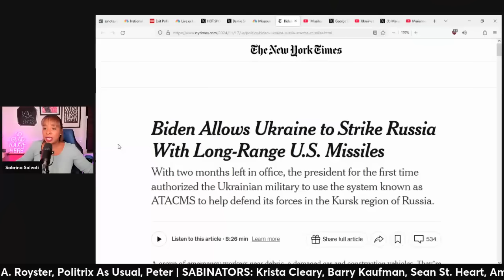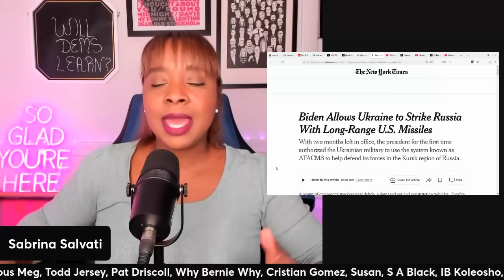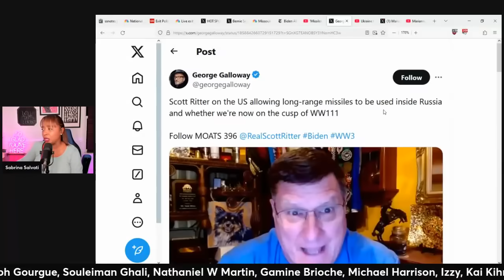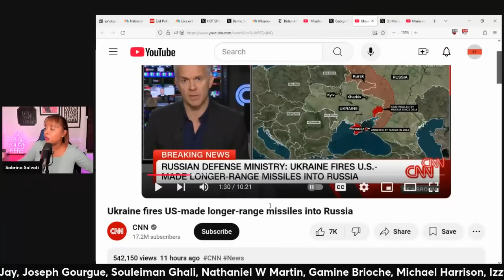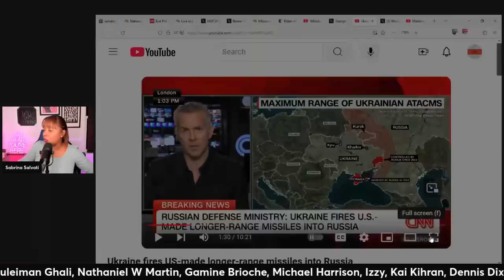ESCALATION: Ukraine LAUNCHES Long Range Missiles in Russia!